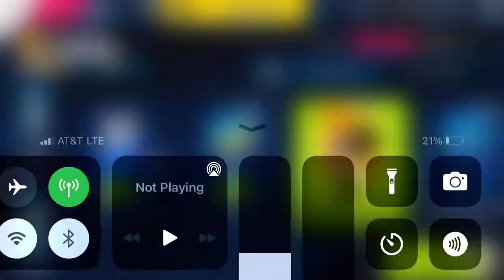Asphalt 9 - 4th Anniversary Special Event: Stage 7 | Ferrari FXX K | 00:42.933